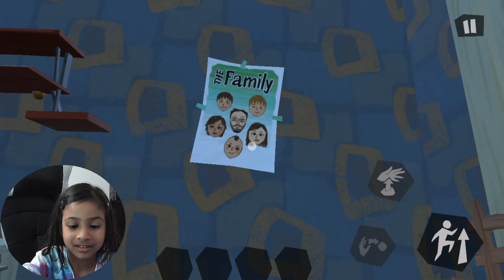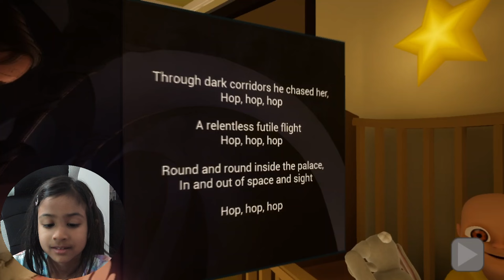The Baby In Yellow, Mr. Muffin Bakery in Roblox ,Scary Teacher 3D let's play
The story is about a genius girl and her worst high school teacher. The Scary Teacher has been threatening kids
Embark on a pulse-pounding journey with ESCAPE MR.MUFFIN'S BAKERY! Get ready for an exhilarating and challenging ride as you navigate through a series of mind-bending obstacles, each packed with cunning traps, all while trying to outsmart the crafty and relentless Evil Mr. Muffin!